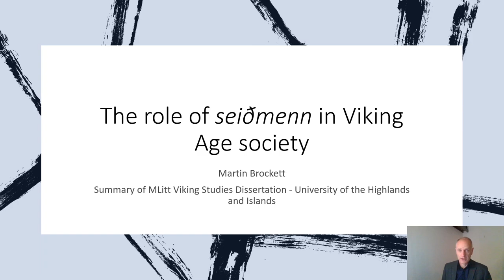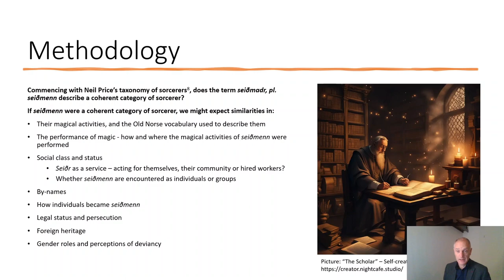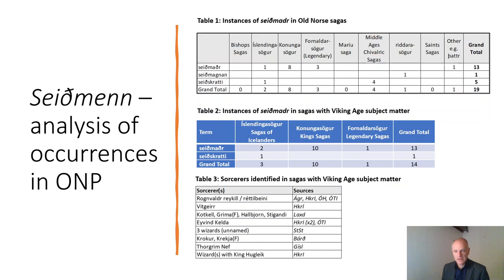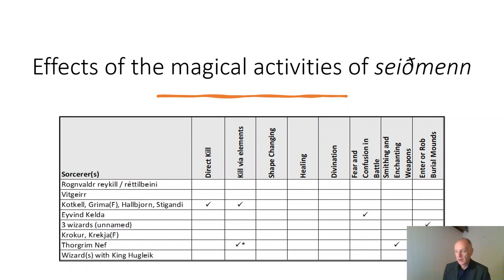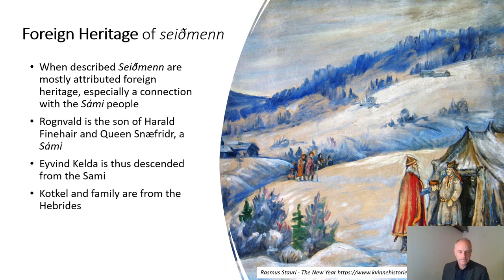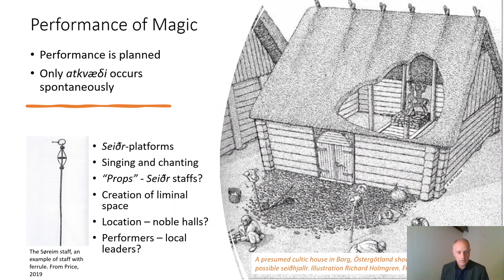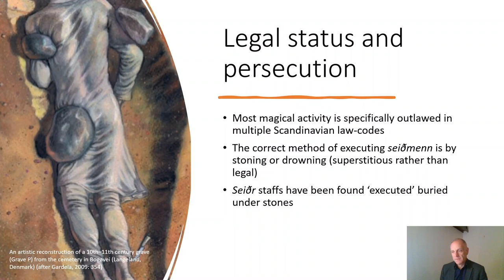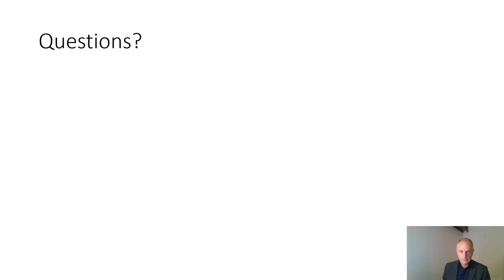Martin Brockett - The role of seiðmenn in Viking Age society